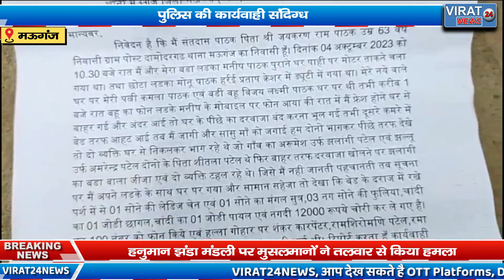🔻 मऊगंज - हुई लाखों की चोरी चोर दे रहे पीड़ित को जान से मारने की धमकी पुलिस की कार्यवाही संदिग्ध